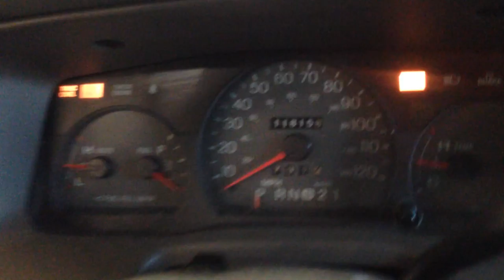CC7990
2000 GRAND MARQUIS 4.6 ENGINE